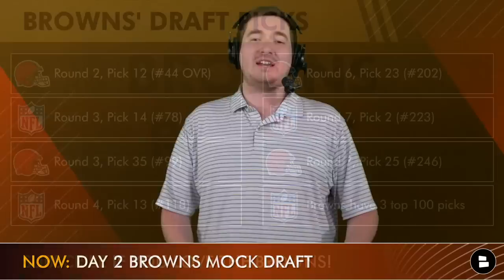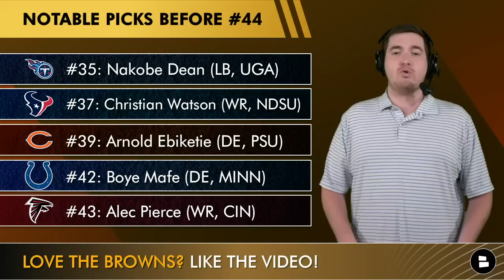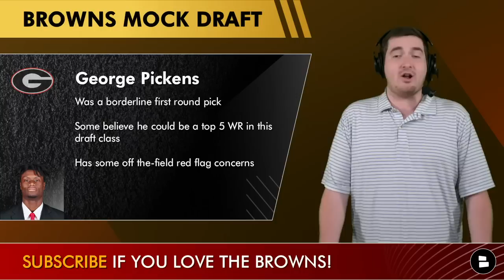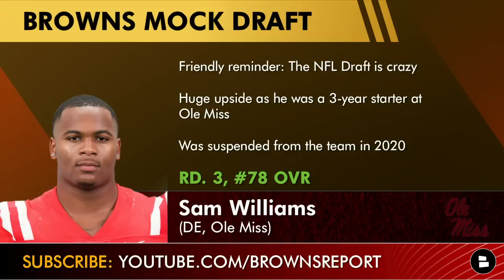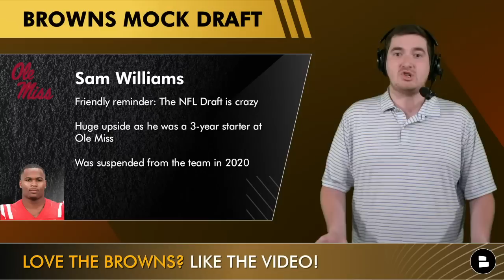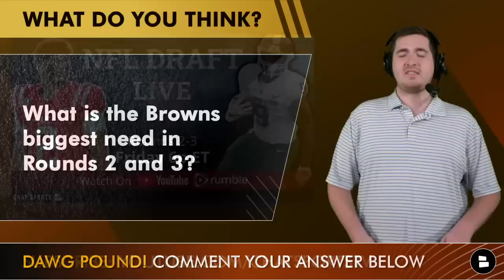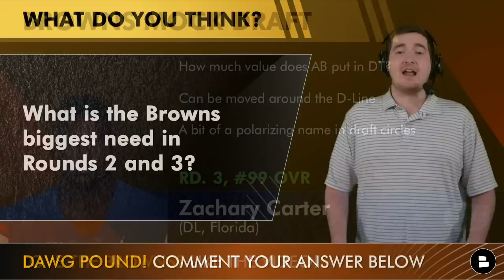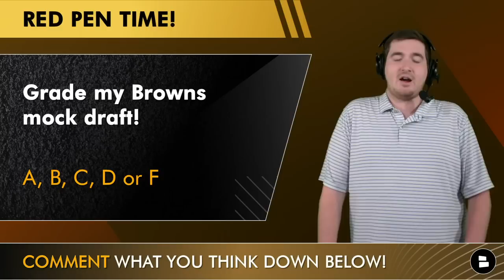Cleveland Browns NFL Mock Draft AFTER Round 1 Of 2022 NFL Draft | Top Browns Draft Targets?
Cleveland Browns Draft coverage after the first round of the 2022 NFL Draft features a new Browns mock draft for rounds 2 and 3. With the Browns not having a first round pick in the 2022 NFL Draft, Cleveland will not make its first draft selection until pick #44. Join Browns Report host Matthew Peterson for his Browns NFL mock draft going into Day 2 of the 2022 NFL Draft!

The first round of the 2022 NFL Draft was CRAZY! Even though the Browns were happy to have Deshaun Watson on the Browns roster, a lot of wild NFL trades happen. Will Baker Mayfield be the next quarterback to be traded? Browns draft targets will likely include a handful of wide receivers and defensive players like… Like today’s video if you are excited for the Browns to make a pick in Day 2 of the 2022 NFL Draft!

Browns NFL Mock Draft results for Day 2:
- George Pickens (WR, Georgia)
- Sam Williams (DT, Ole Miss)
- Zachary Carter (DT, Florida)

Who do you want the Browns to draft in Round 2 on Friday, April 29?

Help Browns Report host Matthew Peterson reach 500 followers on Twitter!

What is the Browns biggest need in Rounds 2 and 3?

Get your Browns draft news and rumors on Rumble as well!

Browns Draft Needs going into the 2022 NFL Draft:
- Wide Receiver
- Defensive Tackle
- Defensive End
- Cornerback
- Tight End

Grade my Browns mock draft! A, B, C, D or F